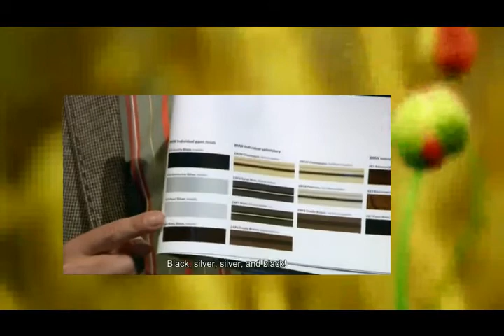Top Gear w subtitles 2 of 7